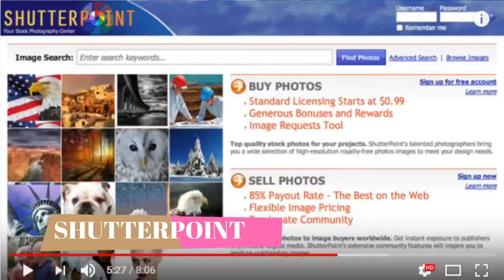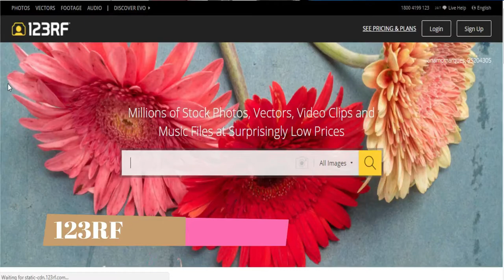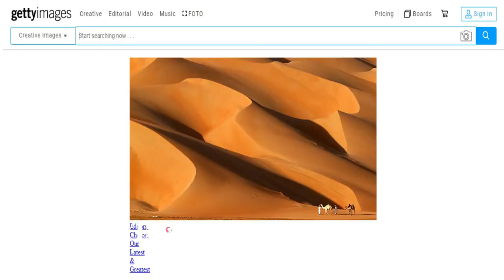How to earn money at home l घर बैठे पैसे कैसे कमाए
Friends I have made this video for them who want to earn money by selling photos online
9 Websites is about which you can earn money by selling your quality photo.
See friends have different websites, you can afford to online photo cell phones on anybody but you have to focus on the quality of the photos and tags and keywords

About insah gyan is a YouTube Channel, where you will find technological videos in Hindi new video is posted everyday